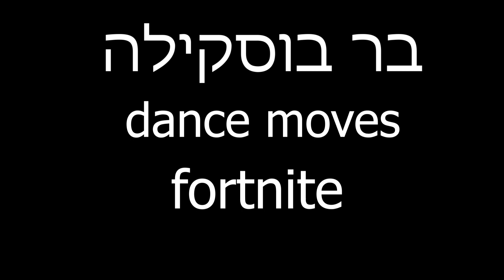לימוד ריקוד פורטנייט 2 .dence moves fortnite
ריקוד פורטנייט אחד היפים שנילמד תוך 5 דקות